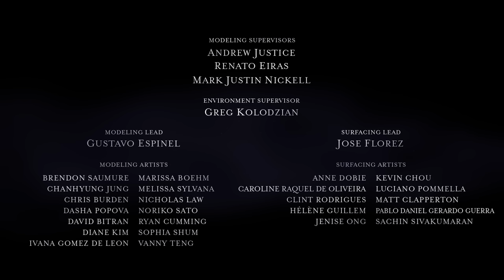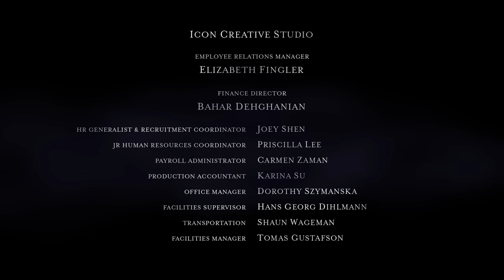Supernatural Academy | S01E04 | In Over Their Heads: Part 2 | Amazin' Adventures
Mischa falls victim to a devious prank. After Jessa saves her, the pack teams up to make headway on Kristov's mysterious behavior. Brax and Jae cause concern amongst Supernatural Academy, as they find themselves in grave danger.

Supernatural Academy | S01E04 | In Over Their Heads: Part 2